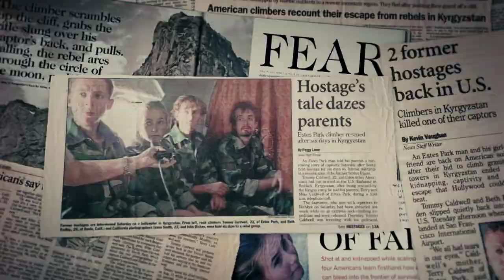The Dawn Wall - Durch die Wand - Trailer | deutsch/german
DURCH DIE WAND erzählt die spektakuläre Geschichte der Kletterikone Tommy Caldwell. Gemeinsam mit seinem Seilpartner Kevin Jorgeson erklimmt er die „Dawn Wall“. Bis dahin galt die senkrechte Felswand im US-Nationalpark Yosemite als unbezwingbar.
Der packende Dokumentarfilm zeigt die waghalsige Erstbesteigung der „Dawn Wall“. Stets von einer Kamera begleitet verbrachten die beiden Extrem-Bergsteiger 19 Tage lang ununterbrochen an der Felswand. Um den über 1000 Meter hohen Felsen zu bezwingen, schliefen, aßen und kletterten sie dabei stets hunderte Meter in der Steilwand über einem hunderte Meter tiefem Abgrund.
Neben der sensationellen sportlichen Leistung zeigt der Film auch Caldwells hollywoodreife Vorgeschichte: Als Jugendlicher entführten ihn islamistische Rebellen während einer Kletter-Expedition in Kirgisistan. Später verlor er durch einen Unfall seinen Zeigefinger –ein schweres Handicap für einen Kletterer, das Caldwell jedoch noch stärker machte.

- Atemberaubende Dokumentation über die spektakuläre Erstbesteigung der „Dawn Wall“, einer Felswand im kalifornischen Yosemite Nationalpark. Die „Dawn Wall“ gilt als die schwierigste alpine Felsroute weltweit.
- Produziert von Red Bull Mediahouse, dem weltweit führenden Produzenten von Extremsportfilmen (“The Art of Flight”, “The Fourth Phase”)
- Mehrfach ausgezeichnet auf Filmfestivals, u.a. Gewinner des Publikumspreises beim zukunftsweisenden South by Southwest (SXSW) Festival 2018